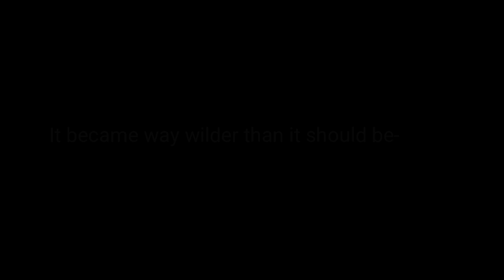"Robber" ||Stranger Things Jopper AU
yeah I
I didn't-
plan it- this wi-
*yeah maybe I planned it even more romantic but I rather left it*